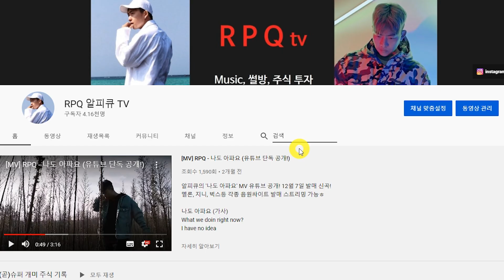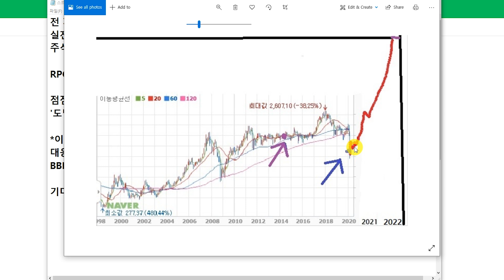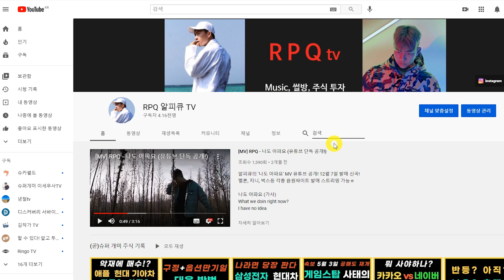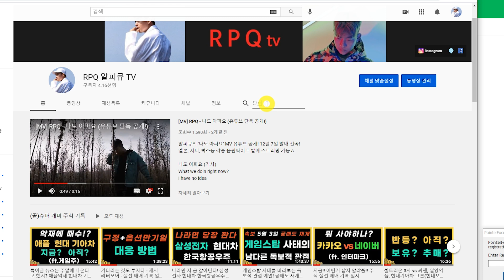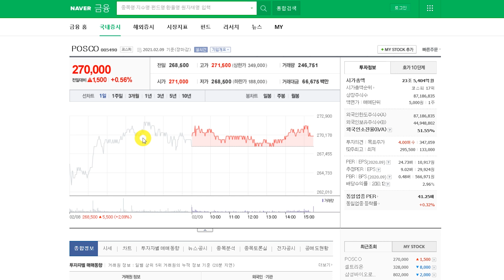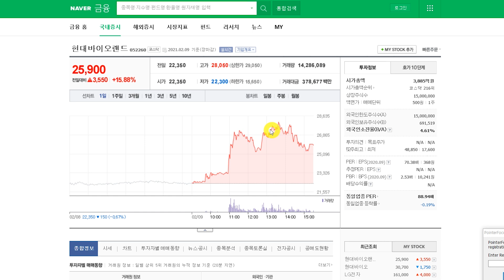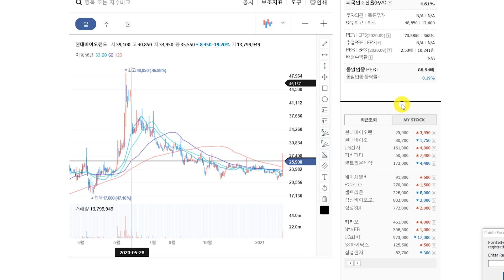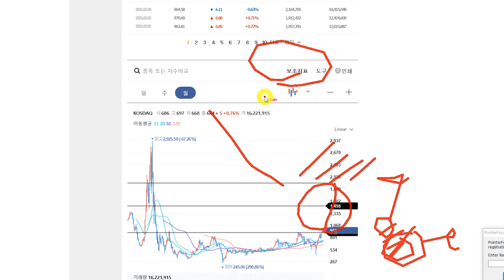동학? No...도박개미운동 주린이 단타 주의 피비파마 현대바이오랜드 삼성전자 카카오 네이버 셀트리온 주식 실전 매매 기록 일지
대가성이 아닌 '순수 응원' 도네이션 후원금만 감사히 받습니다
방송에서 언급하는 종목은 제 실전 일지 기록, 일기이지 매수 추천이 아닙니다